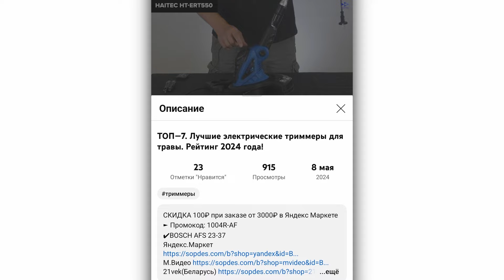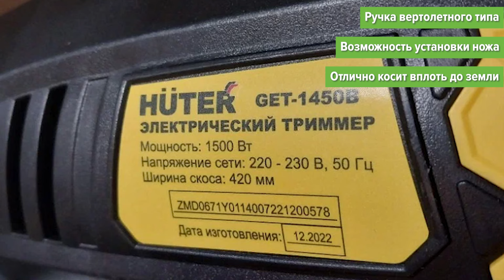Электрический триммер Huter GET-1450В